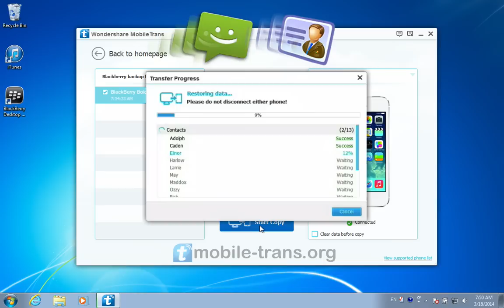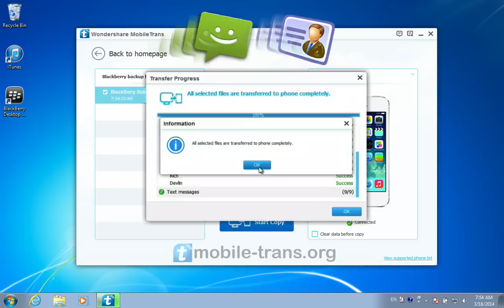[BlackBerry to iPhone]: How to Transfer Data from BlackBerry 9650 to iPhone 6S Plus/6/5S With Ease?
The step by step video tutorial to retrieve the BlackBerry 9650 backup file, and then import the data to your iPhone 6S/6/5S/5C/5/4S/4:

☀ BlackBerry 9650 to iPhone 6S/6/5S/5C/5 Data Transfer Step by Step Guide

Key features of MobileTrans:
Retrieve the BlackBerry 9650  backup file and transfer its contents to iPhone, Android phone and Nokia Symbian phone with ease.
The only solution to transfer SMS from BlackBerry 9650 to iPhone around the world.
Fully compatible with BlackBerry phone running OS 7.1 and earlier and BlackBerry® Desktop Software 7.0 and 7.1.
Fully Compatible with BlackBerry OS 10 and BlackBerry® Link.
Work well with iPhone 6S Plus/6S/6/6 Plus/5S/5C/5/4S/3GS/4 that run iOS 8/7/5/6.